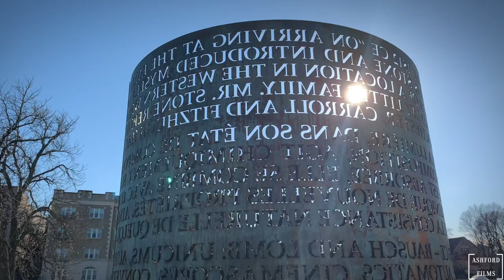4 PHOTOGRAPHERS SHOOT THE SAME MODEL EPISODE 1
In this challenge, 4 photographers shoot the same model in Rochester NY, Each person picks their own location and the  photographs will shoot the same model to showcase how different each of their styles are.